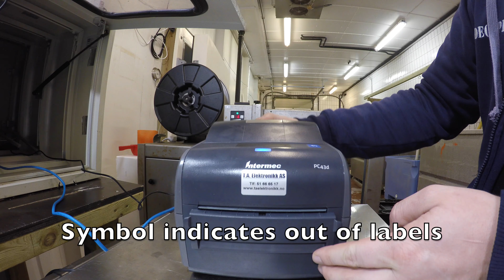Intermec PC43d - How to replace label roll with Label Dispenser Module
How to replace label roll on Honeywell Intermec PC43d with Label Dispenser Module (and Label Taken Sensor).

Intermec PC43d with Label Dispenser Module (Part number 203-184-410)